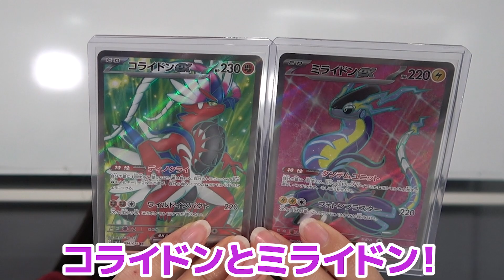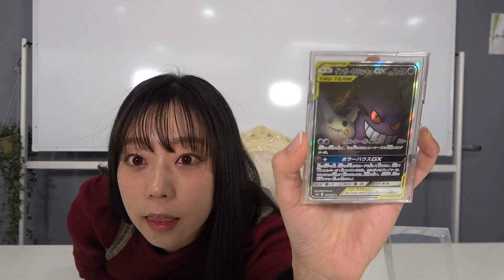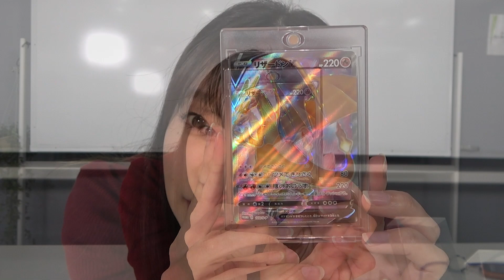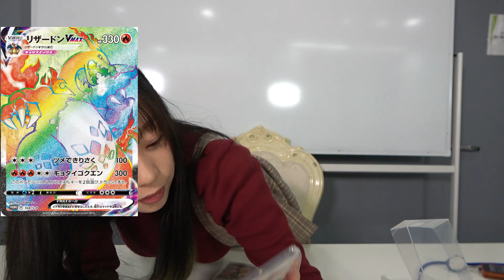【ポケモンカード】青山ひかるの秘蔵コレクション公開！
【ゼロイチゲーム部公式スポンサー"SELeCT"】